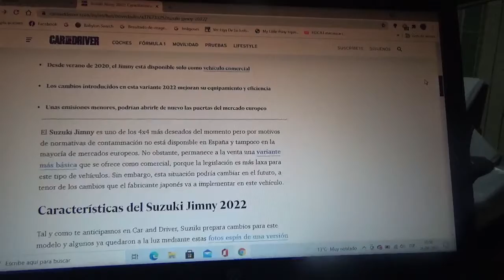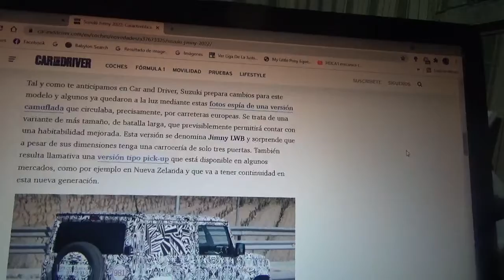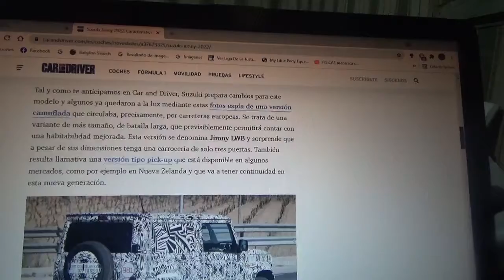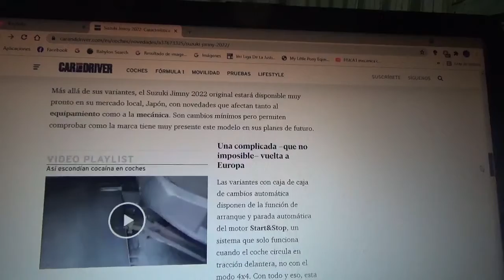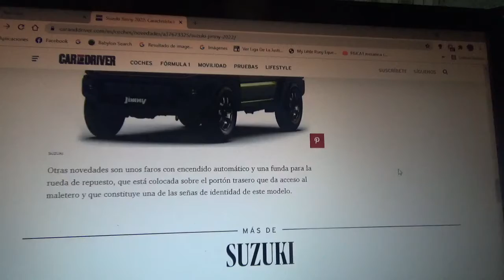Suzuki Jimny 2022 información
La firma automotriz japonesa implementó algunos cambios en su icónico todoterreno pequeño y con esto se podría hacer oficial el esperado retorno del famoso 4x4